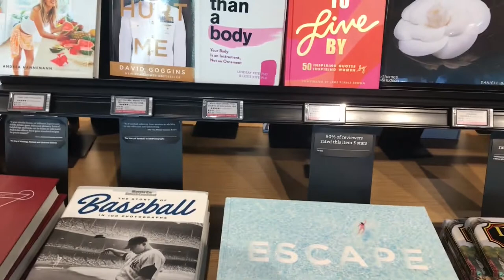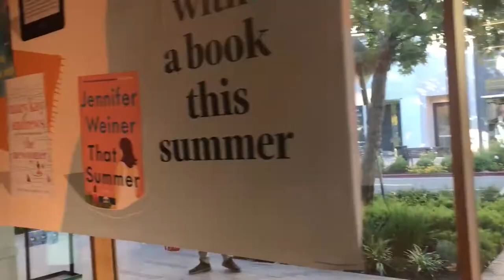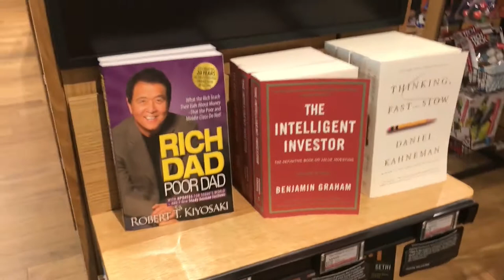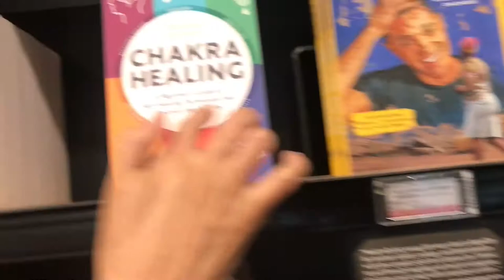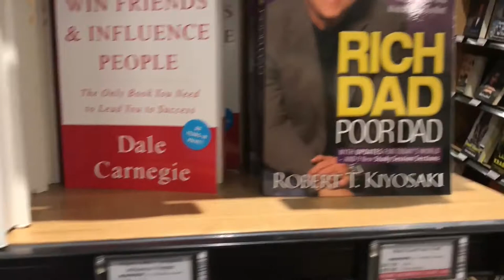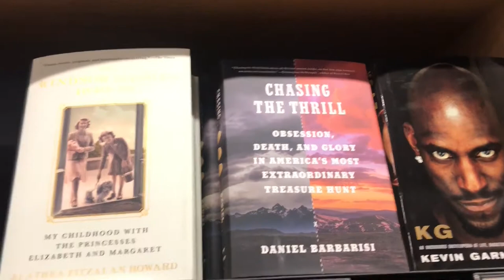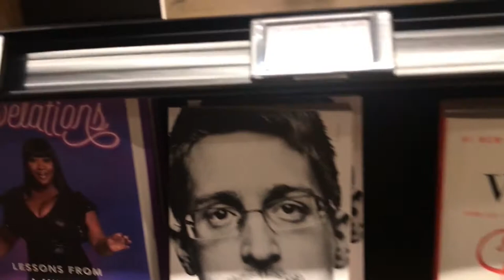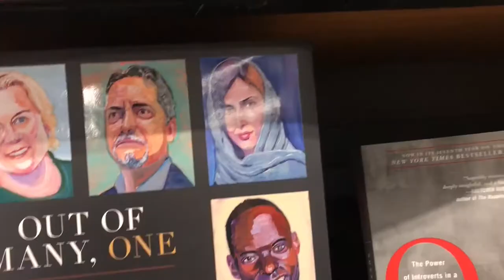AMAZON BOOKS SHOP WITH ME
Here's a look at  Amazon Bookstore.The Amazon Bookstore is located Broadway plaza walnet creek,CA94596. The Amazon Bookstore sells a variety of books, sorted and organized by customer rating data.  It also offers a variety of gadgets and miscellaneous items one might expect to find in a traditional bookstore.